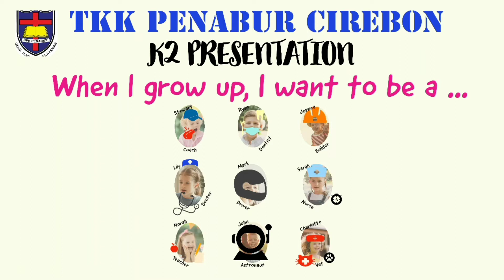K2 Presentation : When I grow up, I want to be a ...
I am ... years old.
Today, I want to tell you about occupation.
This is a doctor.
This is a firefighter.
This is a Police officer.
This is a chef.
When I grow up, I want to be a ...
That's all about my presentation.
Thank you for listening.
Bye.